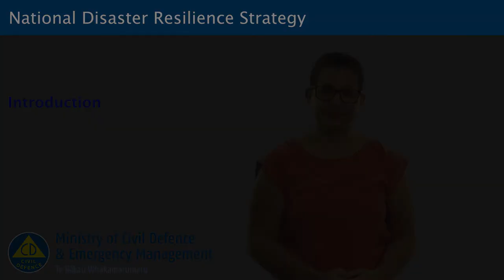National Disaster Resilience Strategy - Introduction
This New Zealand Sign Language video provides an introduction to the National Disaster Resilience Strategy.